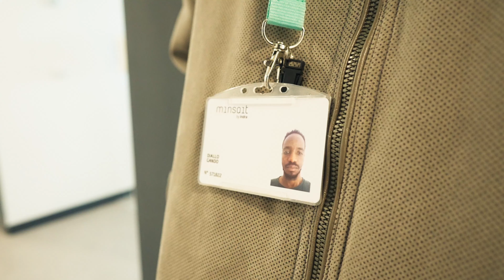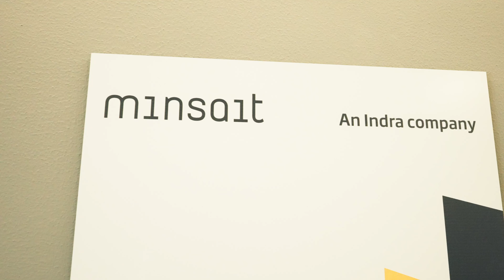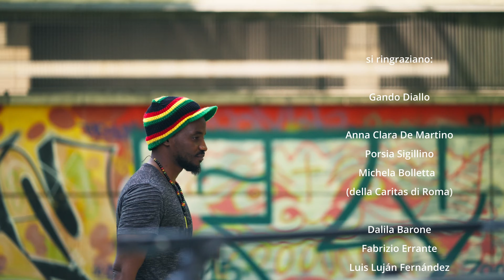Storie Fra Noi: Gando, un Sogno 2.0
Gando arriva dalla Guinea Conakrye ha 33 anni. E’ stato ospitato due anni nel CAS di Rimini tramite il quale ha imparato l’italiano. Grazie al progetto Fra Noi (azione mobilità) ha potuto iniziare un nuovo percorso di vita come programmatore informatico presso un'importante azienda con sede a Roma.
Questa è la sua storia di riscatto e speranza. Una storia